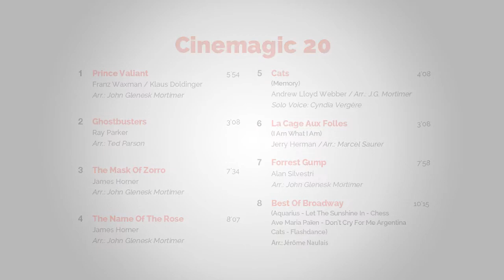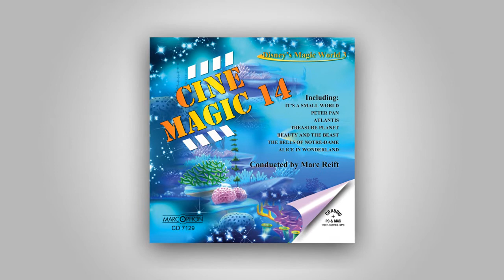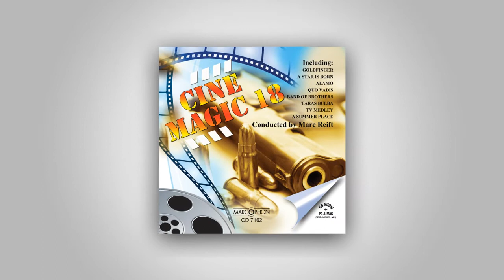Marc Reift - Forrest Gump (Alan Silvestri, Arr.: J. G. Mortimer)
Forrest Gump (Alan Silvestri, Arr.: J. G. Mortimer)

This music is published by Editions Marc Reift